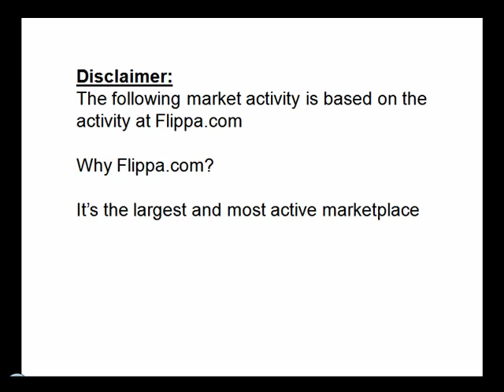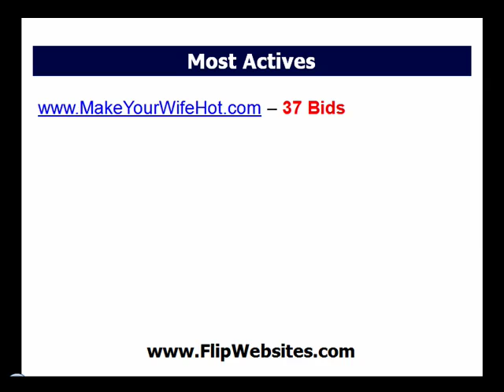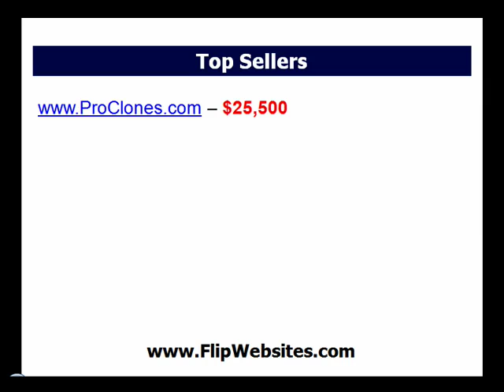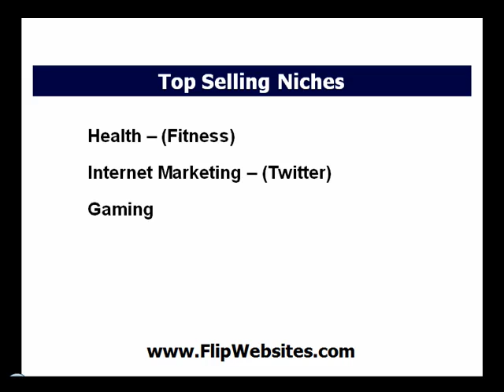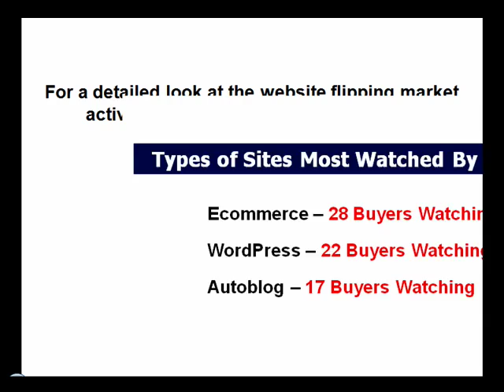What Websites Are Selling? Website Flipping Update 3-7-10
Find out what websites are selling and are in demand!